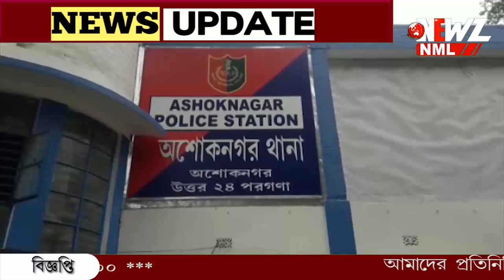৯টি টোটো চুরি স্বীকার যুবকের! টোটো চুরির তদন্তে নেমে গ্রেফতার তিন।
৯ টি টোটো চুরি স্বীকার যুবকের! পরপর টোটো চুরির তদন্তে নেমে সাফল্য অশোকনগর পুলিশের। ঘটনায় গ্রেফতার তিন যুবক। ধৃতদের এদিন তোলা হয় আদালতে।